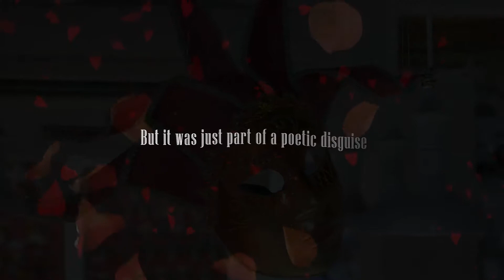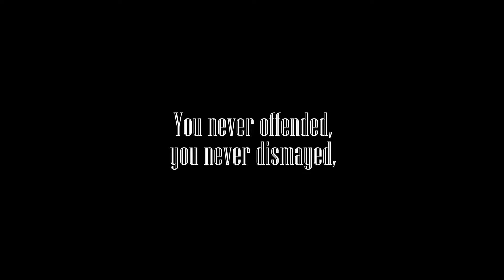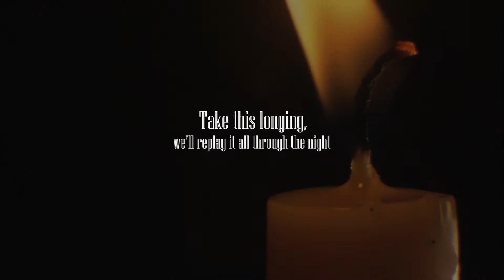Leonard Cohen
The grand master of the elusive, gravelly, song